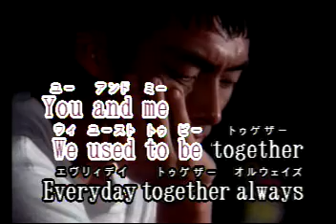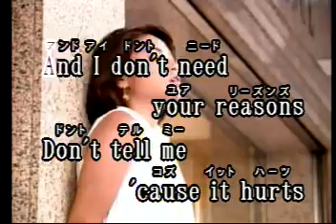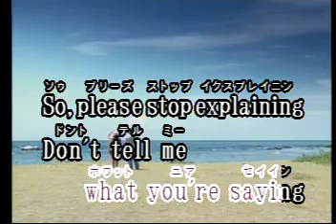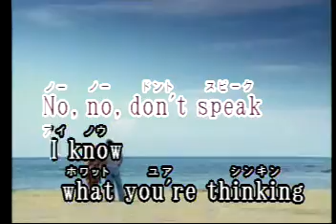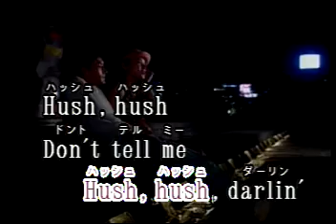Don´t Speak Las Rocas